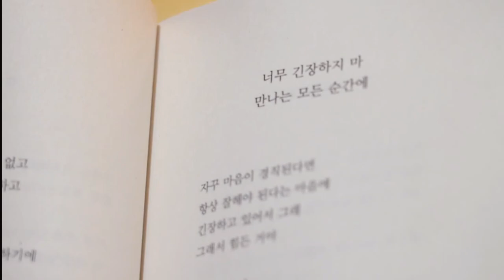Single's Inferno 2 [Seul Ki x Jong Woo] - Daylight 'Taylor Swift'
And she sees daylight with him